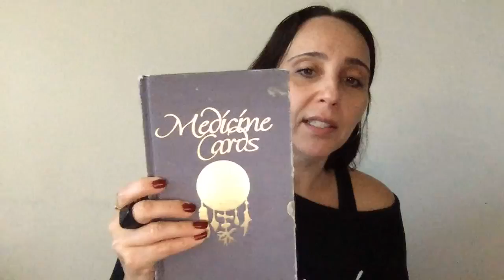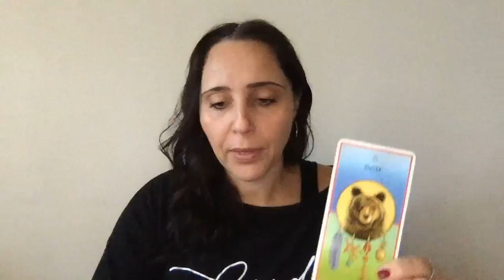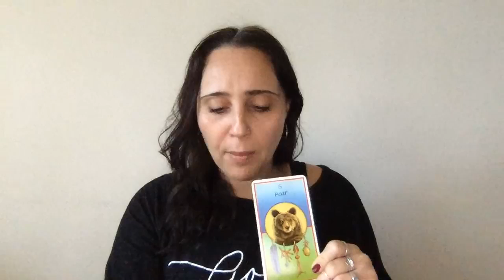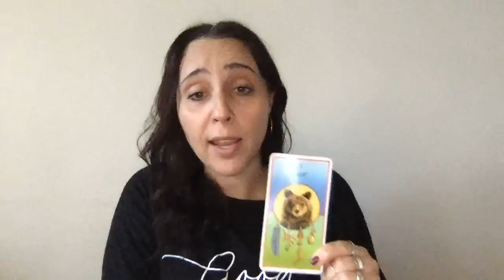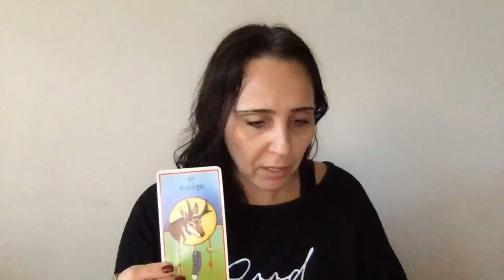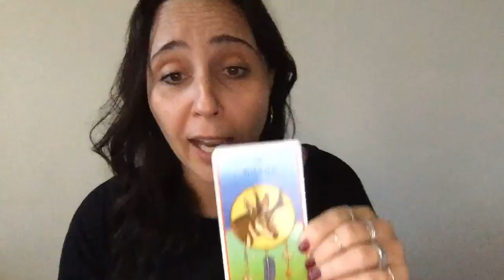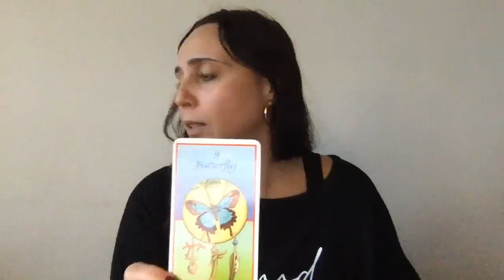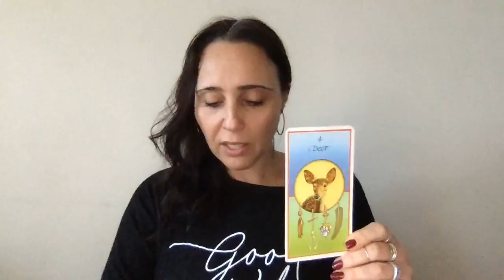⬛️ What is control and how can it help you | Overcoming control issues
In this video I talk about all aspects of control. What is control? The different types of control? What can we control? Does it serve us and how? All the types of control and how some kinds of control are actually very productive to master and other kinds will hold you back growing and evolving - I call it the control box. If you stay in the control box you hold yourself back from vulnerability and perspective-shifting, and that is where growth is.

In this video I cover:

• The opposite of control
• How to use control to harness the power of your mind and create what you want in life.
• How control is a way of protecting ourselves.
• The relationship between control and disappointment.
• The box that control creates for us in life and how it both protects us and holds us back.
• How self-trust allows us to release control.

🎥 Check back every Tuesday for the new video!

ABOUT ME:
Hello! I’m Lisa Meta, a Mind Mastery Coach and Breathwork Practitioner. I inspire people to think about what they think about. Through my journey to heal obsessive thinking and food addiction I created The Science of Change™, a process to know yourself, love yourself and trust yourself. It merges brain science and spirituality to transform you into an intentional thinker and conscious decision maker.

Turn your inner critic into your inner coach.
Master your mind, master your life.

I post videos relating to the following topics:

•  Self Inquiry for Mind Mastery
•  Personal Development & Lifestyle Creation
•  Manifesting Hacks
•  Perspective Shifting
•  Breathwork
•  Elevating Your Consciousness
•  Navigating Your Thoughts
•  Emotional Intelligence
•  Embracing Change
•  Deepening Self-Awareness
•  Tarot Readings